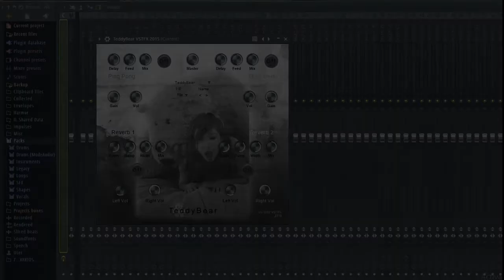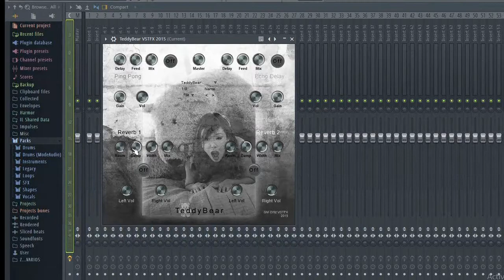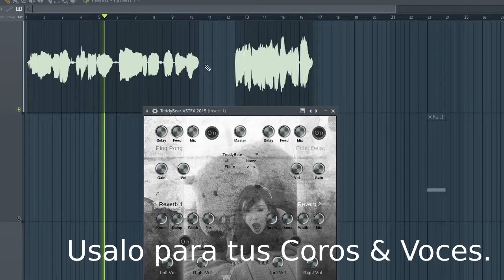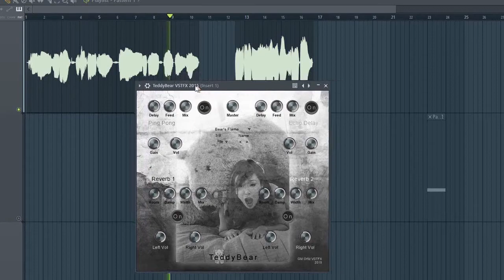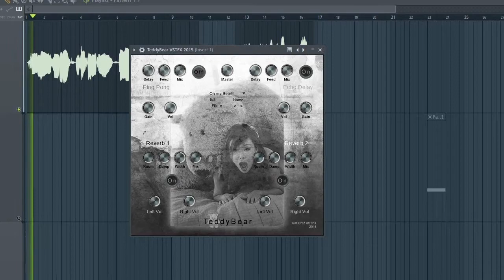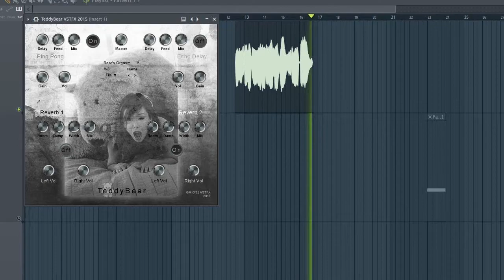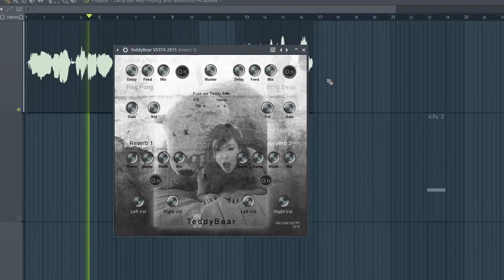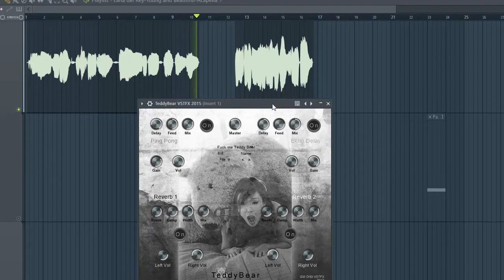TeddyBear VSTPlugin VSTFX Demo 3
Presento mi primer VST de efectos, con el cual pueden suministrar ganancias (gain), 2 Reverbs uno con frecuencia normal y el segundo con frecuencias alteradas internamente, Ping Pong y Echo Delay a todos sus sonidos; en formato .dll y .exe, disfrútenlo, gratis links en la descripción...I present my first VST effects, which can provide gains, 2 Reverbs one normal frequency and the two often altered, Ping Pong Delay and Echo all sounds; in format .dll and .exe, enjoy it, free links in the description...